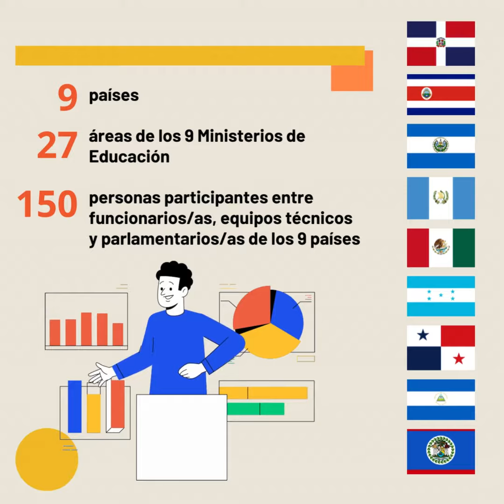Participantes de la Academia ODS4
EducaciónSICA | La Academia ODS4 nos permitió contar con 150 participantes de Belize, Costa Rica, El Salvador, Guatemala, Honduras, México, Nicaragua, Panamá y República Dominicana, seleccionados por los Ministerios de Educación de dichos países.

Cada funcionario/a, equipo técnico y parlamentario/a participó en cada uno de los ejes temáticos y sus correspondientes itinerarios. De igual forma, contaron con un repositorio virtual de materiales de lectura, experiencias significativas e inspiradoras, así como también la grabación de los encuentros a su disposición.

RegiónSICA | Por una región de oportunidades 🇧🇿🇬🇹🇸🇻🇭🇳🇳🇮🇨🇷🇵🇦🇩🇴

© Video elaborado por: Fundación Ses